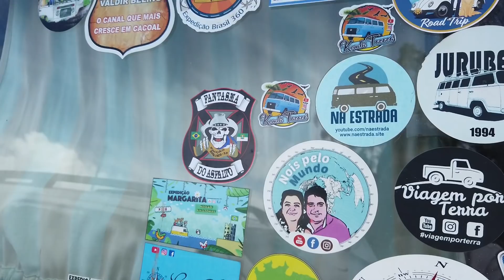CONHEÇA DUAS KOMBIS DO NORTE DO BRASIL, DIFERENTE DE TUDO QUE VOCÊ JÁ VIU #052/21 Nois Pelo Mundo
Estamos no Rio Grande do Norte, no litoral sul do estado, acampados na Lagoa de Arituba, juntamente com alguns amigos e no vídeo de hoje iremos conhecer duas Kombis home, uma família de Rondônia que saiu numa viagem de férias e um casal de Manaus.  Bora conhecer?

O Rio Grande do Norte é uma das 27 unidades federativas do Brasil. Está situado a nordeste da Região Nordeste e tem por limites o Oceano Atlântico a norte a leste, a Paraíba a sul e o Ceará a oeste. É dividido em 167 municípios e sua área total é de 52 811,126 km², o que equivale a 3,42% da área do Nordeste e a 0,62% da superfície do Brasil, sendo um pouco maior que a Costa Rica. Com uma população de mais de 3,5 milhões de habitantes,
Sua história se inicia a partir do povoamento do território que hoje é o Brasil, quando houve uma onda de migrações para os Andes, depois para o Planalto do Brasil, a região Nordeste, até chegarem ao Rio Grande do Norte. Ao longo de sua história, seu território sofreu invasões de povos estrangeiros, sendo os principais os franceses e holandeses. Em 1535, a então Capitania do Rio Grande estaria sendo doada pelo rei D. João III a João de Barros. Em 1822, quando o Brasil conquistou sua independência do Império Português, o Rio Grande do Norte passaria a se tornar província e, com a queda da monarquia e a consequente proclamação da república em 1889, a província se transforma em um estado, tendo como primeiro governador Pedro de Albuquerque Maranhão. A capital do estado é Natal.

Devido à sua localização geográfica, que forma um vértice a nordeste da América do Sul, o Rio Grande do Norte é tido como uma das "esquinas" do Brasil e do continente, posição que também lhe confere uma grande projeção para o Atlântico (a maior dentre os estados brasileiros).  Seu litoral, com extensão aproximada de quatrocentos quilômetros, é um dos mais famosos do Brasil.

Lagoa de Arituba

A Lagoa de Arituba, é um excelente passeio para quem conhecer um pouco das belezas do Rio Grande do Norte. A Lagoa tem areia clara, águas limpas e cristalinas e alguns restaurantes ao seu redor, oferecendo boa estrutura para quem quer aproveitar o dia por ali.